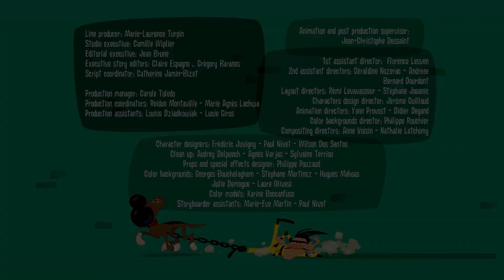The Daltons 🌵 Teen Trouble (S2-Ep170) in English HD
Without realising it, Fabulous Falcon invents a Rejuvenation potion. Miss Betty drinks it and, oops! She’s a rebellious teenager! The penitentiary has no right to lock up minors! The Daltons nab the potion and transform themselves into kids…